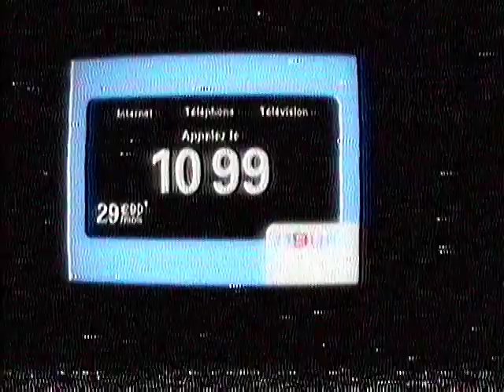Recreated something from a dream I had